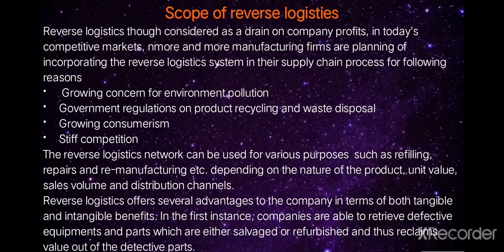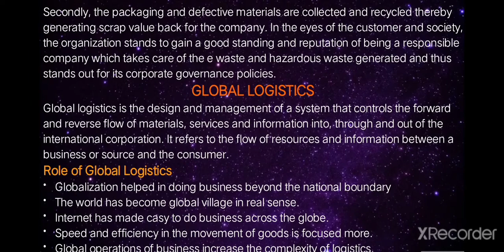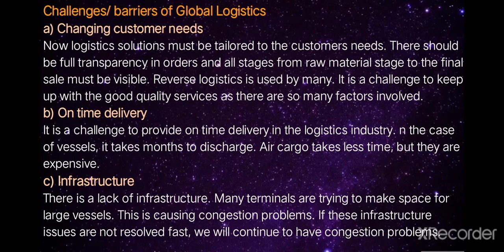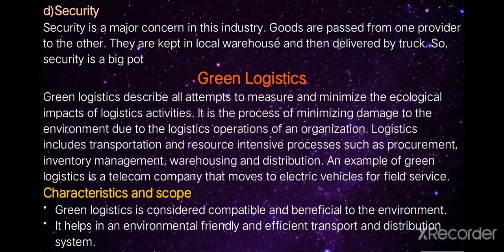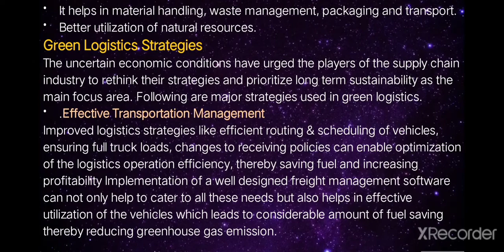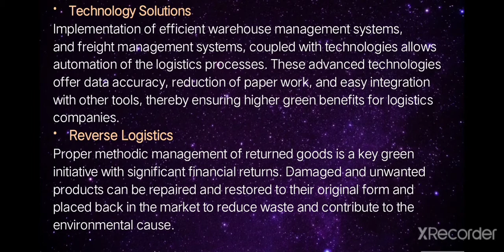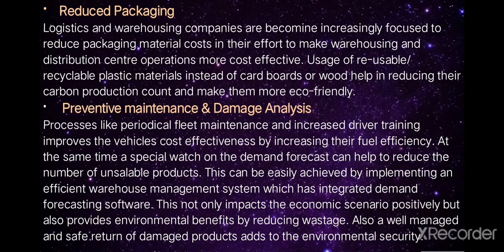current trends. part 4